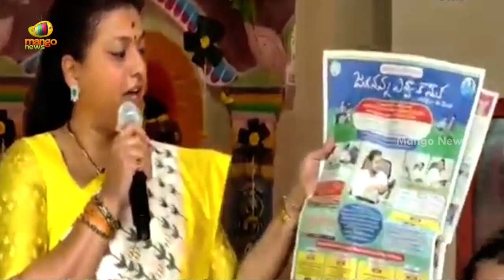MLA Roja Says CM YS Jagan Is A Visionary Leader | AP Latest Updates | AP News | YCP | Mango News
MLA Roja Says CM YS Jagan Is A Visionary Leader.